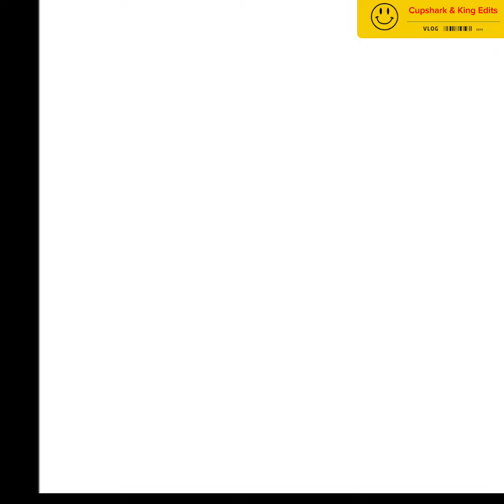We need Cash (meme)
credit's to @nexandjinx423  and @🦈Cupshark☕️  for helping and the v.smile art is mugsy